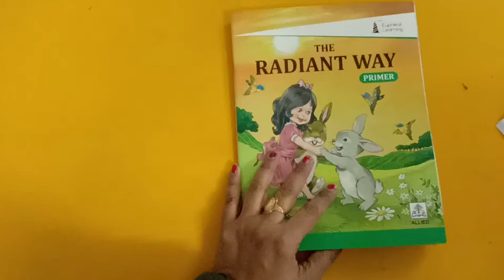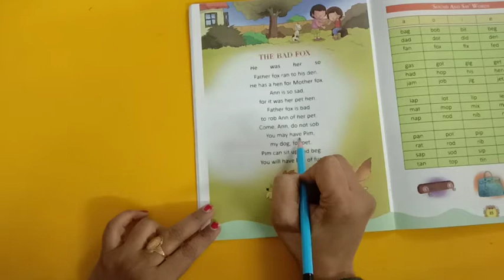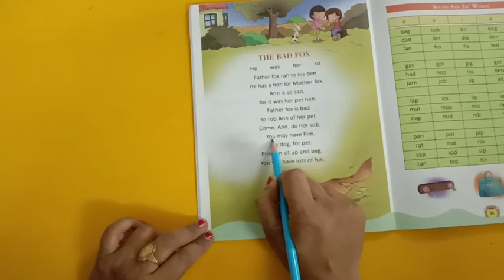Sub : English (Ch -16 :Explain)